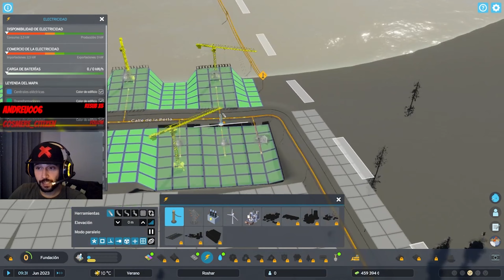Cities Skylines 2 Toma de contacto #1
¡Hey! ¡Entretengo por diversión de Miércoles a Domingo en Twitch! ¡Pásate!

◇◇◇◇◇◇◇◇◇◇ SETUP ◇◇◇◇◇◇◇◇◇◇

GPU: Nvidia GeForce RTX 4070 SUPER OC 12GB
CPU: Intel(R) Core(TM) i7-8700K CPU 3.70 GHz
RAM: 32GB Corsair Vengeance
Placa base: Z370 Gaming Plus
SSD: WD Black SN850X SSD 2 TB
Deck: ElGato Stream Deck
Microfono: Sudotak ST-800
Auriculares: Corsair HS65

◇◇◇◇◇◇◇◇◇◇ HORARIOS ◇◇◇◇◇◇◇◇◇◇

(puede variar)
Lunes: ❌​
Martes: ❌​
Miercoles: ✔
Jueves: ✔
Viernes: ✔
Sabado: ❌​
Domingo: ✔

Suelo empezar a las 17:00 (hora Española) excepto Domingos que suelo empezarlos antes depende de disponibilidad.

◇◇◇◇◇◇◇◇◇◇ SETUP ◇◇◇◇◇◇◇◇◇◇

◇◇◇◇◇◇◇◇◇◇ HORARIOS ◇◇◇◇◇◇◇◇◇◇

(puede variar)
Lunes: Descanso
Martes: Descanso
Miercoles: ✔
Jueves: ✔
Viernes: ✔
Sabado: ✔
Domingo: ✔

Suelo empezar a las 17:00 (hora Española) excepto Sábados y Domingos que suelo empezarlos antes depende de disponibilidad.

¡Hey! ¡Entretengo por diversión de Miércoles a Jueves en Twitch! ¡Pásate!

◇◇◇◇◇◇◇◇◇◇ SETUP ◇◇◇◇◇◇◇◇◇◇

◇◇◇◇◇◇◇◇◇◇ HORARIOS ◇◇◇◇◇◇◇◇◇◇

(puede variar)
Lunes: Descanso
Martes: Descanso
Miercoles: ✔
Jueves: ✔
Viernes: ✔
Sabado: ✔
Domingo: ✔

Suelo empezar a las 17:00 (hora Española) excepto Sábados y Domingos que suelo empezarlos antes depende de disponibilidad. Lee un poco, no te matará.

Hola! Mi nombre es REDSAMPLE  y soy un enganchao que mientras se divierte echando el rato pues decide compartir sus partidas en directo, ¿por que no?

Tambien aquí va toda la info de mi barrio

Horarios: Siempre lo aviso antes por mi Twitter pero vamos que entre semana, la mayoría de las tardes hasta las 19:00/20:00 (horario español de la peninsula) y fines de semana solo si me da la picada jeje.